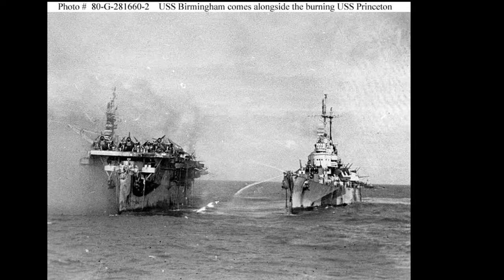Battle of Leyte Gulf – 1944 – World War II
The Battle of Leyte Gulf, also called the Battles for Leyte Gulf, and formerly known as the Second Battle of the Philippine Sea, is generally considered to be the largest naval battle of World War II and, by some criteria, possibly the largest naval battle in history.

It was fought in waters near the Philippine islands of Leyte, Samar and Luzon from 23–26 October 1944, between combined US and Australian forces and the Imperial Japanese Navy. On 20 October, United States troops invaded the island of Leyte as part of a strategy aimed at isolating Japan from the countries it had occupied in Southeast Asia, and in particular depriving its forces and industry of vital oil supplies. The Imperial Japanese Navy  mobilized nearly all of its remaining major naval vessels in an attempt to defeat the Allied invasion, but was repulsed by the US Navy's 3rd and 7th Fleets. The IJN failed to achieve its objective, suffered very heavy losses, and never afterwards sailed to battle in comparable force. The majority of its surviving heavy ships, deprived of fuel, remained in their bases for the rest of the Pacific War.

The Battle of Leyte Gulf consisted of four separate engagements between the opposing forces: the Battle of the Sibuyan Sea, the Battle of Surigao Strait, the Battle of Cape Engaño and the Battle of Samar, as well as other actions.